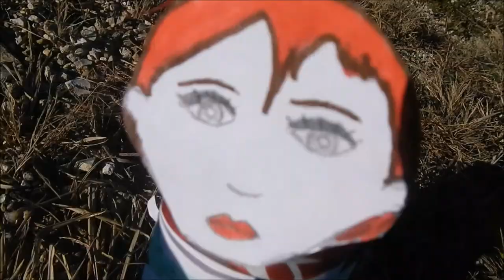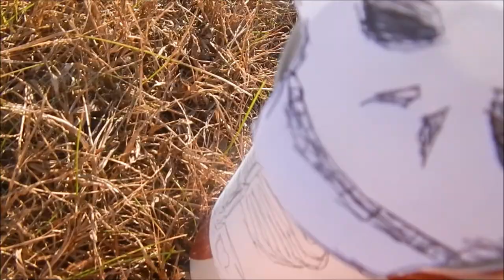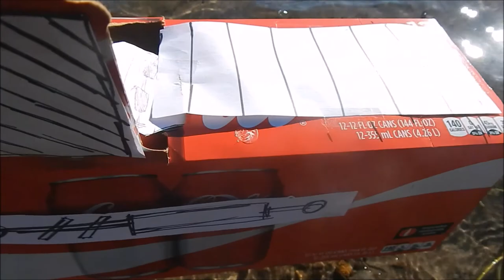Tomb Raider II (Can Cinema #45)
Lara Croft searches for the Doom Sword.